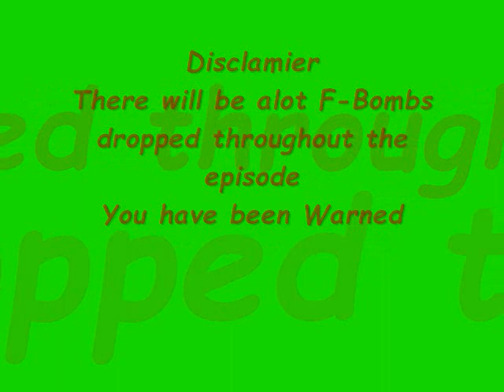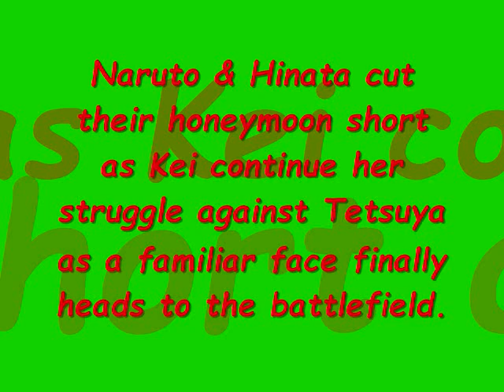NHC 234 The Rising Beasts Within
here it is chapter 234 of NHC enjoy All artwork and writing sequence done by Mattwilson83 Video editing and sequences done by me Targetcat08V2